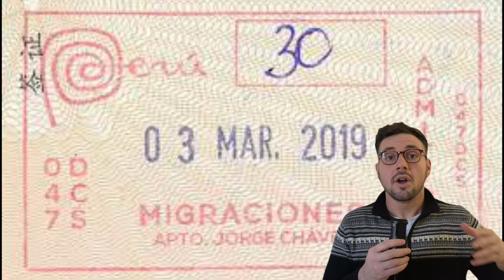Traveling to PERU in 2024? You NEED To Watch This Travel Guide! (Machu Picchu, Cusco, Lima)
Peru is an amazing travel destination with so much to do, so I've put together this Peru travel guide to get you all the must know information, before you fly out! In this video we will discuss everything you need to know before you go to Peru, including information about Cusco, the sacred valley, Arequipa and Lima!

WANT TO TRAVEL WITH YOUR FRIEND GROUP THIS YEAR BUT DON'T KNOW WHERE TO START?

Tales From The Road & Tastes From The Road are a long time creative project of mine where I try to expose my viewers to new locations, food, cultures and peoples. I am a full time digital nomad, working to help people travel.

Project 197 | A new shorts and reels project where I am cooking a dish from every country in the world, including disputed regions and maybe more in between. Want to add a recipe to project to be featured on my channel ?

Join me on Tales From The Road, your passport to unforgettable culinary and travel experiences. Embark on a captivating journey as we uncover hidden gems, savor delectable dishes, and immerse ourselves in vibrant cultures. From mouthwatering street food to luxurious gastronomic delights, our channel is your guide to wanderlust-inducing tales and tantalizing flavors from around the globe.